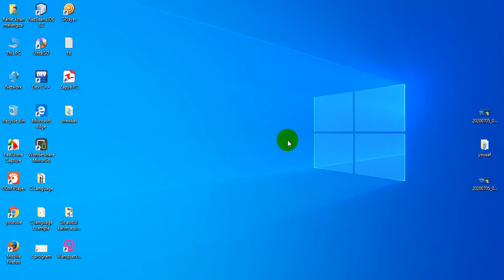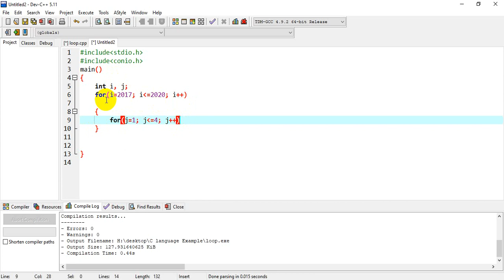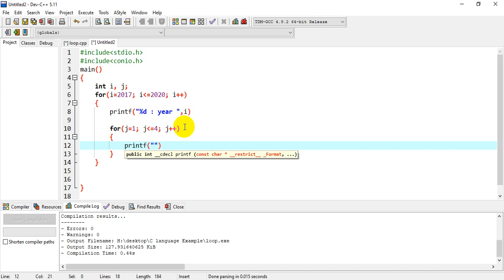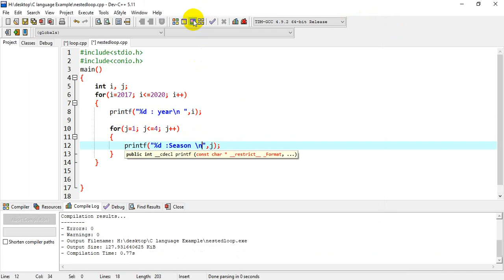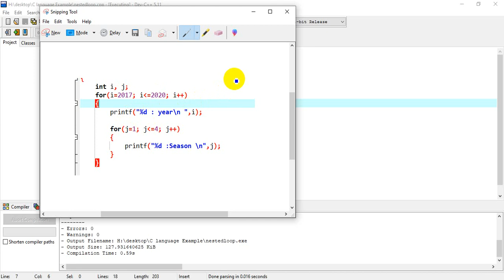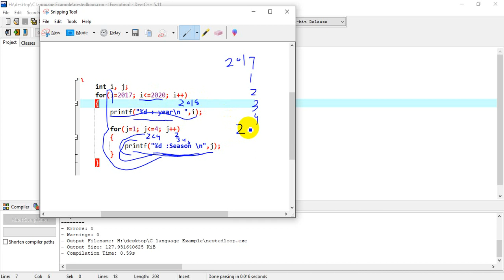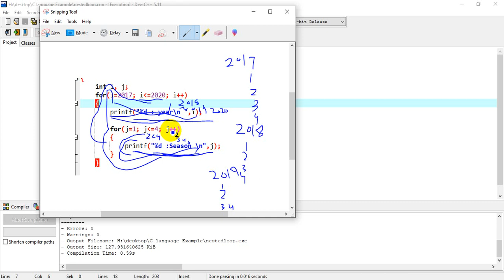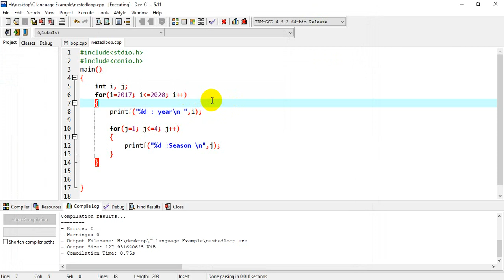Nested loop C programming language in Pashto by Safi Pashto Tech 19_Lecture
in this lecture you will learn nested loop and how to use nested loop with example .